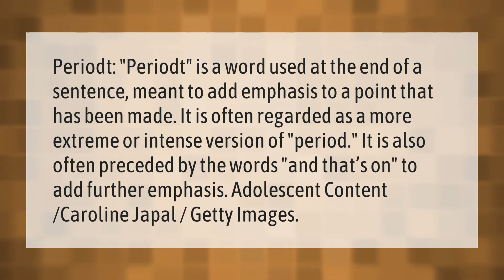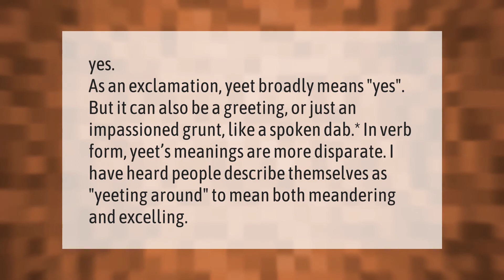What does Periodt mean in slang?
00:00 - What does Periodt mean in slang?
00:43 - What means YEET?

Laura S. Harris (2021, September 18.) What does Periodt mean in slang?
    AskAbout.video/articles/What-does-Periodt-mean-in-slang-263057